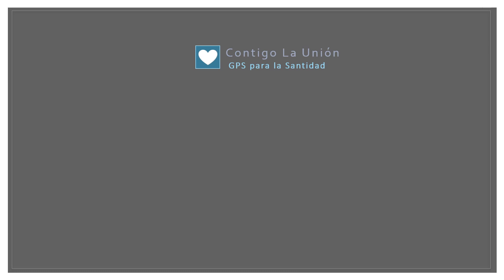69 GPS para la Santidad - Cap VI - El Crecimiento en la Santidad - III Virtudes Cardinales - Refl...